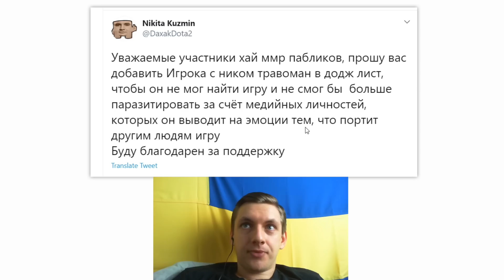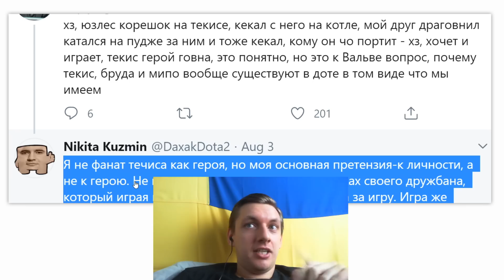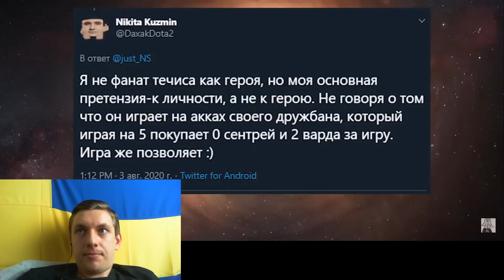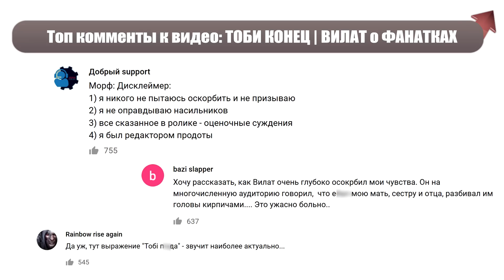НАЕЗД EZ25 на ДАХАКА за бойкот Травомана | часть 1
Разбираю бойкот Травомана от Daxak, а также смотрю и критикую ролик EZ25, который довольно жёстко прошёлся по Дахаку.

Травоман, Дахак и EZ5:
- Первый твит Дахака, т.н. бойкот Травомана
- Первая реакция Травомана
- Кто на ком хайпит и в чем обвиняют Травомана
- Критикую ролик EZ25
- ПРО игроки лицемеры?
- Реакция НСа и суть претензий Дахака
- Провоцировал ли Травоман Дахака
- Что не так с роликом EZ25